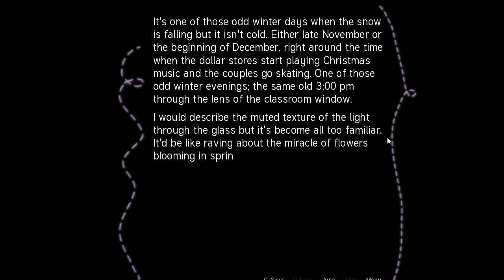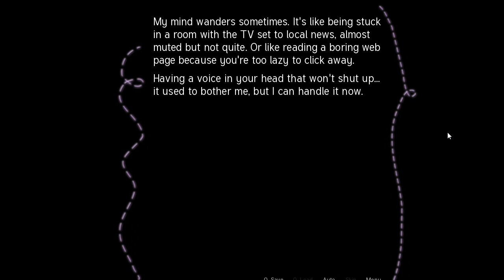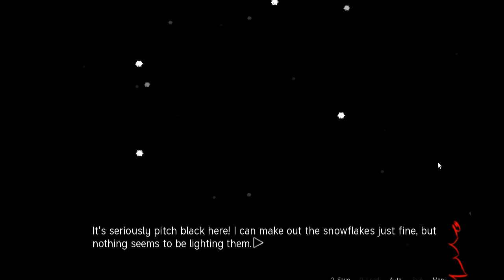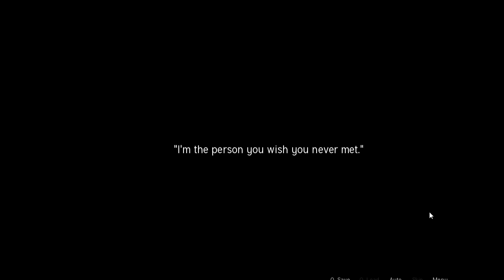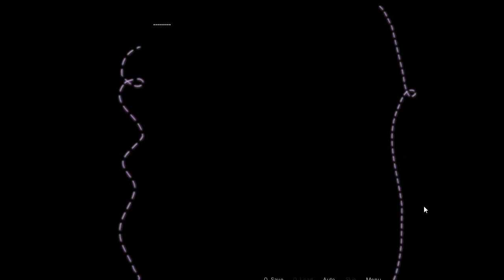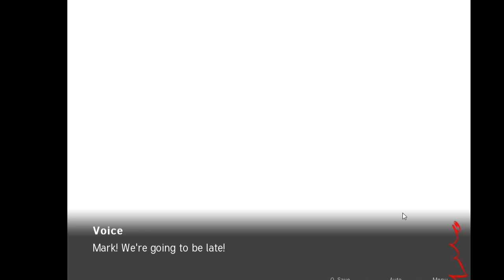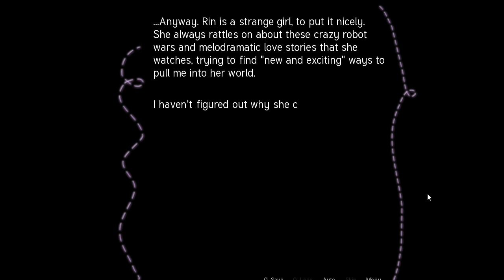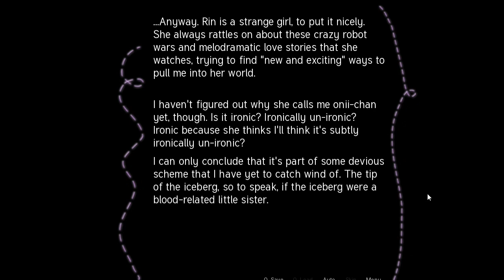Sepia Tears [1] Act 1 Part 1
What's up guys. Hope you all are having a good day for this week I will be doing some Visual Novels and some mini games in between. Every like would help with going over these videos guys. Hope you guys enjoy.